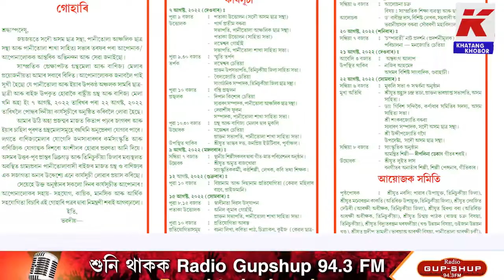পানীতোলা ৭ আগষ্টৰ পৰা অনুষ্ঠিত হব ৰাষ্ট্ৰীয় গ্ৰন্থ আৰু বাণিজ্য মেলা।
লোকাৰণ্য তিনিচুকীয়াৰ পানীতোলা। ৭ আগষ্টৰ পৰা অনুষ্ঠিত হব ৰাষ্ট্ৰীয় গ্ৰন্থ আৰু বাণিজ্য মেলা। সকলোৰে এতিয়া সীমাহীন ব্যস্ততা।